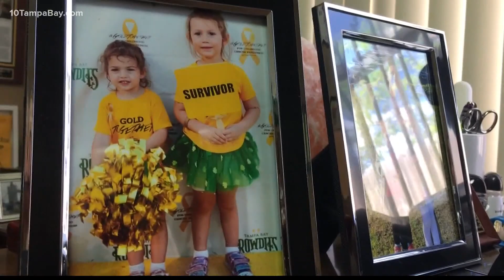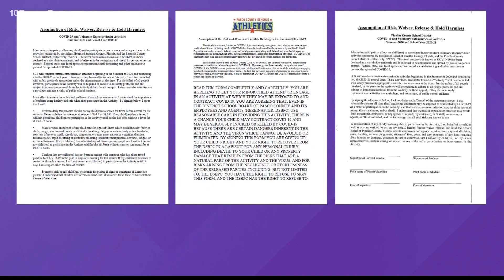Parents asked to sign COVID-19 waiver before attending some Tampa Bay schools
As the coronavirus pandemic rages through through the state of Florida, the debate over when and how to safely reopen schools gets more complex by the day.

Most public schools in Tampa Bay are offering parents the option between either in-person or virtual learning. Many districts are looking to delay the first day of school to give teachers and staff more time to prepare for the new learning models.

With so much still unknown about the first day of school, some parents in Tampa Bay are now being asked to sign a COVID-19 waiver.